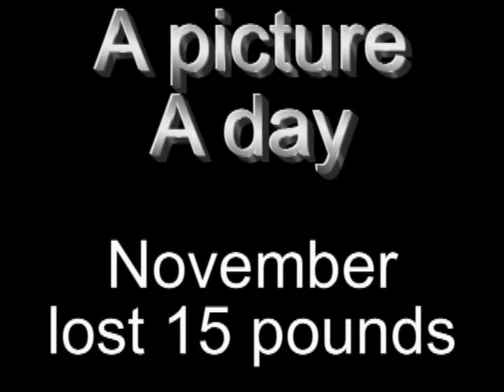p90x transformation Lost 15 pounds in 30 days. I took a photo per day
I gained 15 pounds after my ankle was sprained, back went out and had a head cold while depressed after my divorce...  November was the time to do something about it... my name is Sean Symons and I will post how I did it at seansymons org